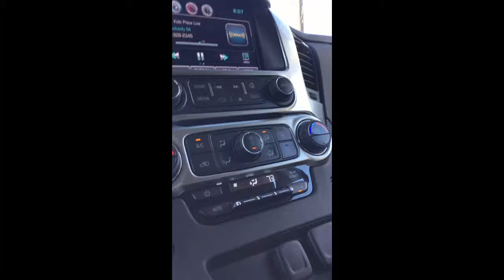Libby's Kids Place Live Debut with Absolutely Mindy 12/2015